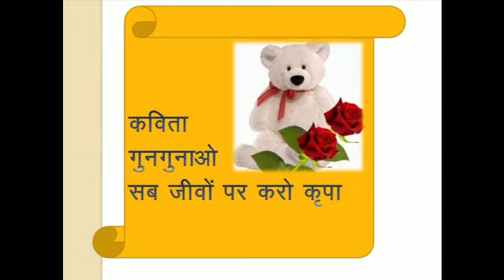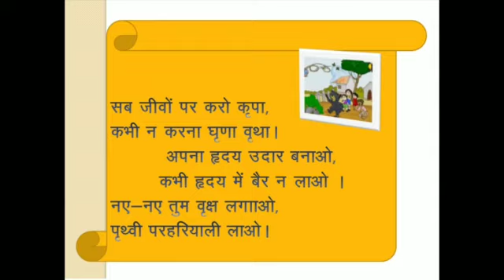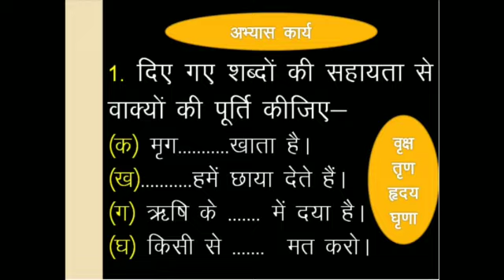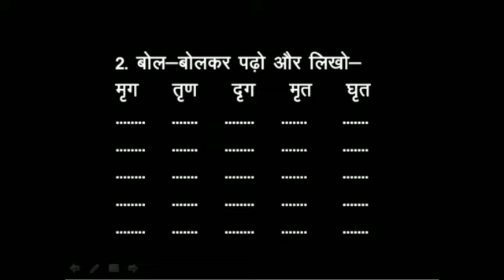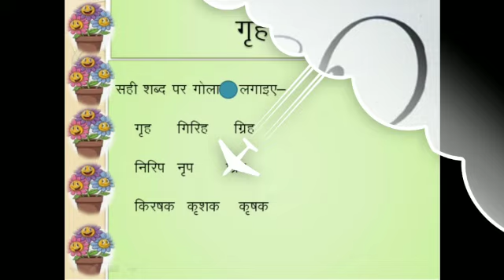Rishi ki kripa | Lecture 2| class 1| C.B.S.E Board